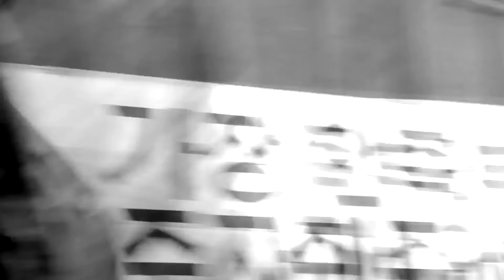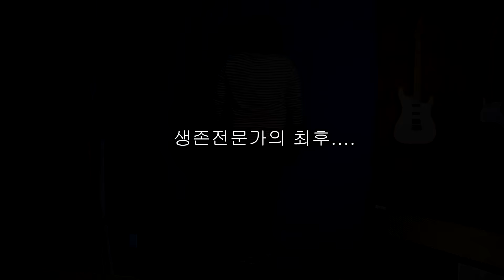맨vs기타 (MAN VS GUITAR)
남자의 기타 깁슨!!
깁슨 2015 LPM